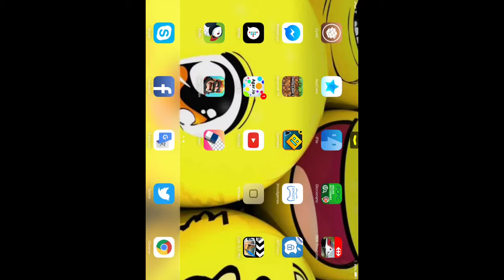Mi primera partida grabada de Clash Royale!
Es mi primera partida grabada de Clash Royale. Espero que apoyéis este video con vuestro cariño :)